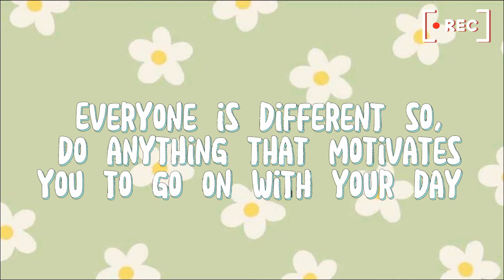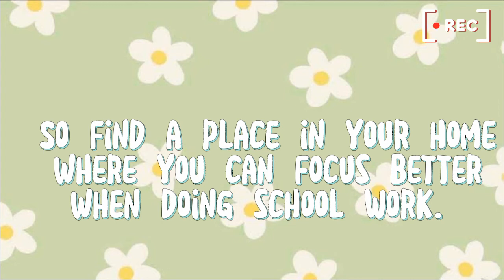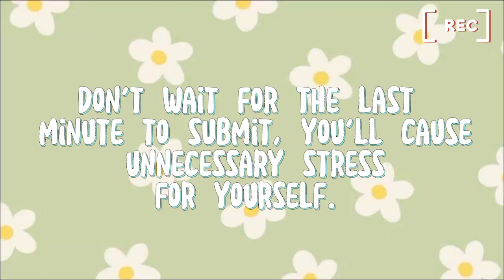How to cope in online school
Hey Angels🦋

If you're in online school and you're not coping, here are some tips that will hopefully help you.

Love Tasha.